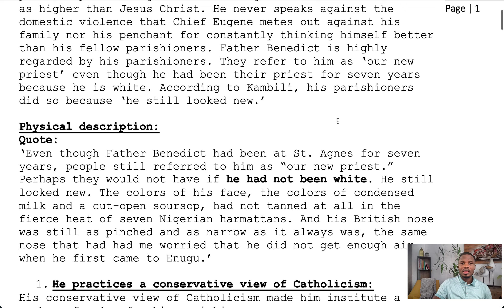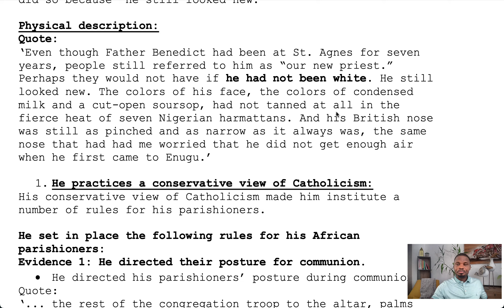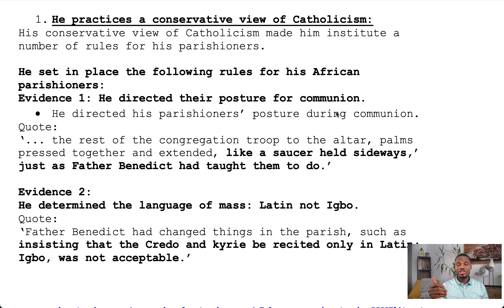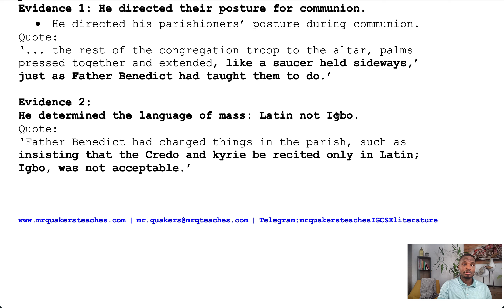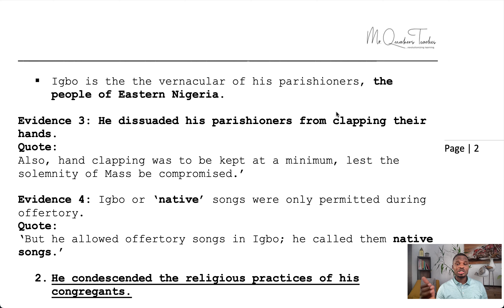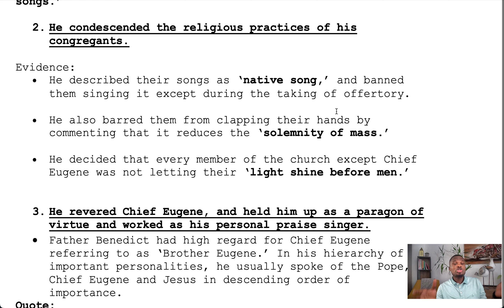FATHER BENEDICT CHARACTER ANALYSIS | purple hibiscus /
This is a sample analysis of the character 'FATHER BENEDICT' from Chimamanda Ngozi Adichie's novel 'Purple Hibiscus.'